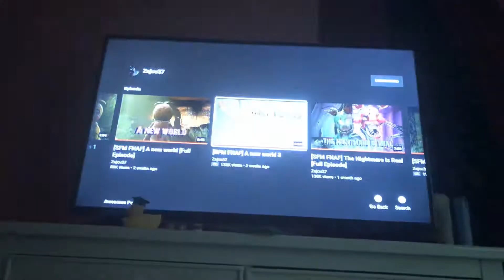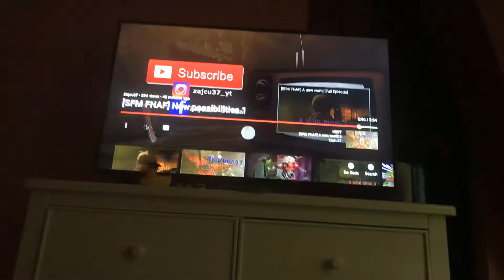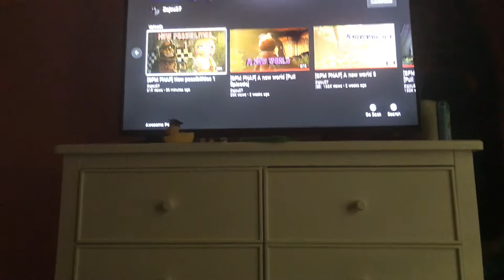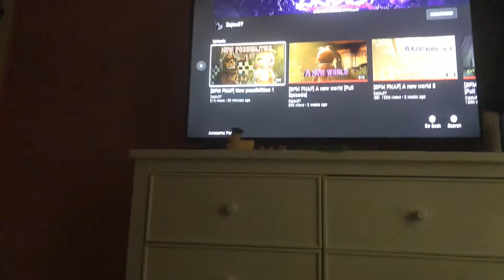Wtf Mr. Trap!?! 🤣 Reaction video “New possibilities 1”